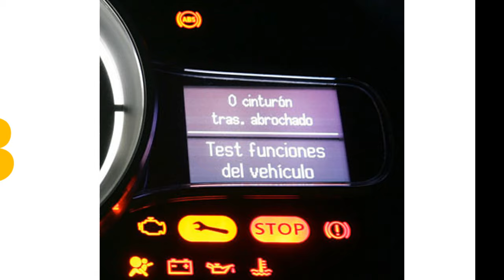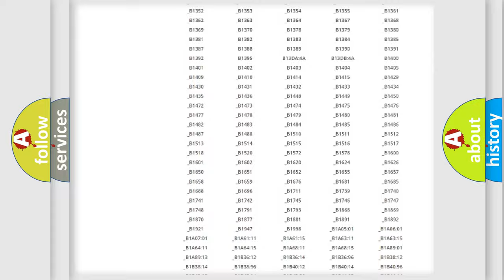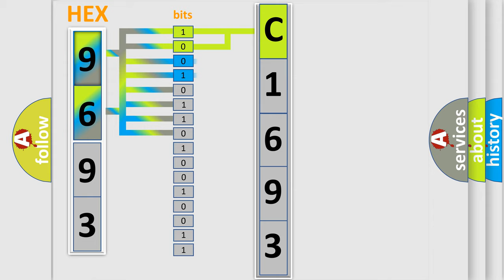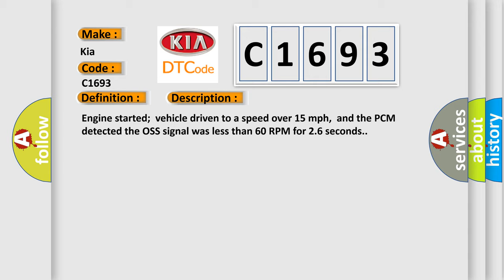DTC KIA C1693 Short Explanation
Contents:
0:21 Basic DTC analysis according to OBD2 protocol standard.
1:48 Insight into programming
2:58 A diagnostically understandable description of the Diagnostic Trouble Code
3:05 Basic error definition

Make:
Kia
Code:
C1693
Definition:
A or T Output Speed Sensor - Low Output Above 15 MPH
Description:
Engine started;vehicle driven to a speed over 15 mph,and the PCM detected the OSS signal was less than 60 RPM for 2.6 seconds.
Cause:
OSS signal (+) circuit is open,shorted to ground or to powerOSS signal (-) circuit is open,shorted to ground or to powerOSS is damaged or has failed (it may be open internally)Parking pawl lugs damaged or missingPCM has failed